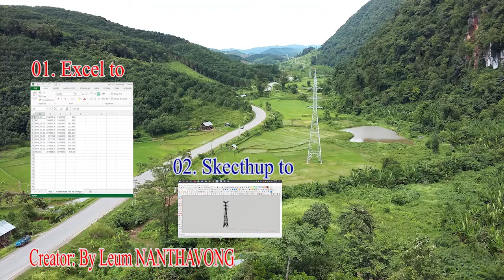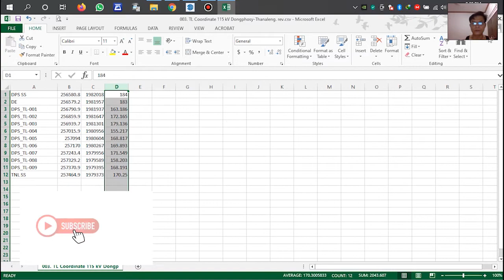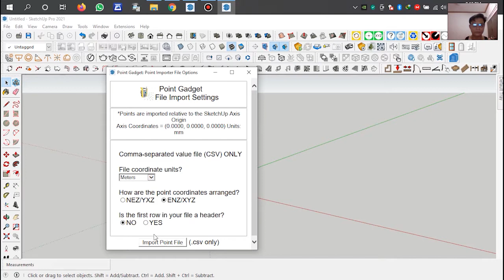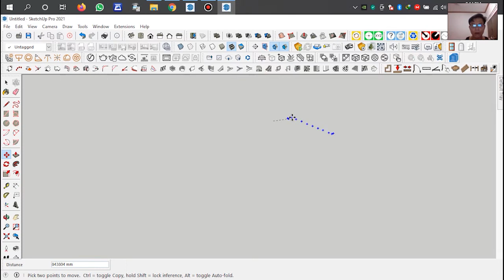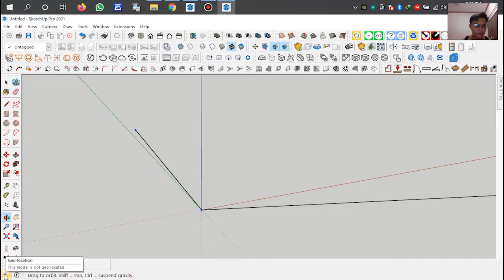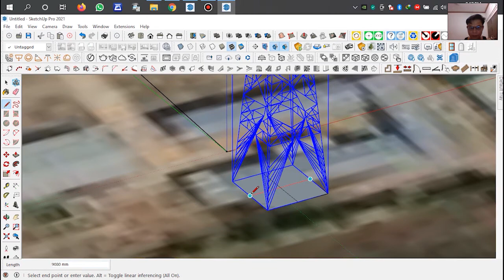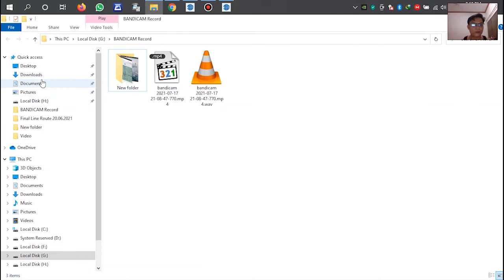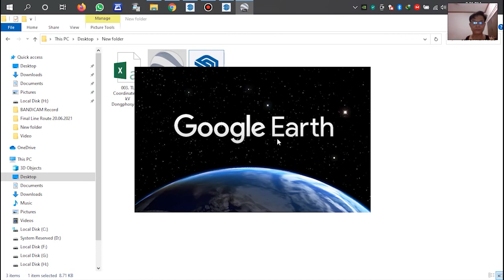How to export object from Sketchup to Google Earth By Leum NANTHAVONG, Lao P D R